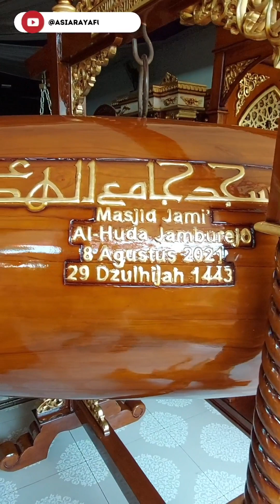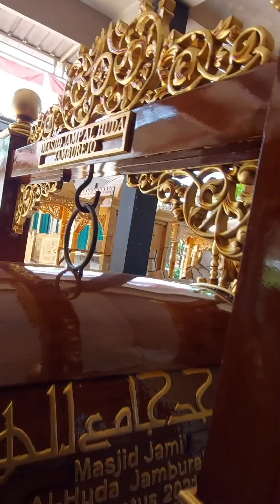Test Suara Bedug Yuk ! WA 085226818588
Sedang cari perabotan untuk masjid, seperti bedug masjid kayu yang satu ini ?? anda berada ditempat yang tepat

kami melayani pesanan berbagai macam perabotan untuk masjid, seperti mimbar / podium, bedug, lemari jam hias, penyekat ruangan, dan lainnya.

Yuk buruan di order..

INFORMASI & PEMESANAN :

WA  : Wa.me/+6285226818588